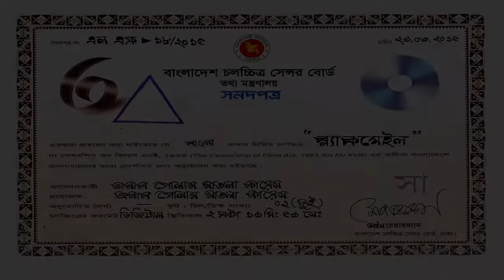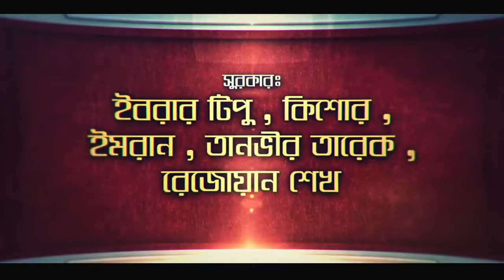Blackmail 2015 Bangla Movie 720p